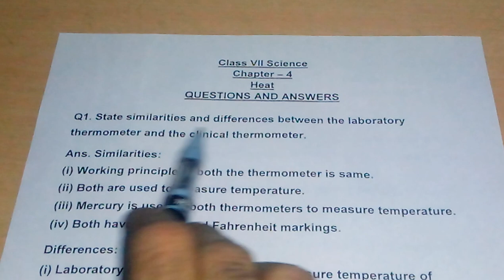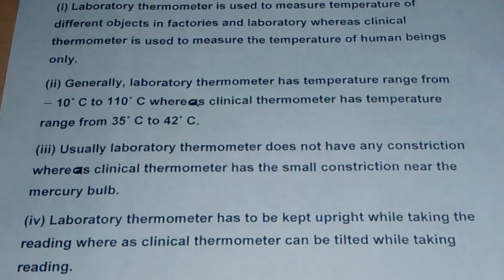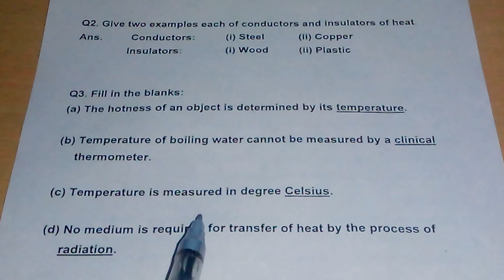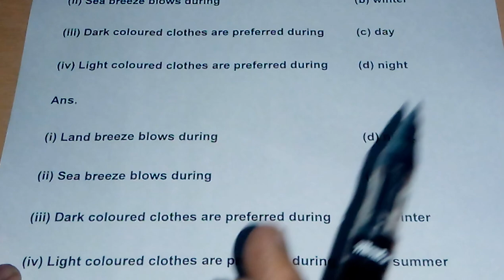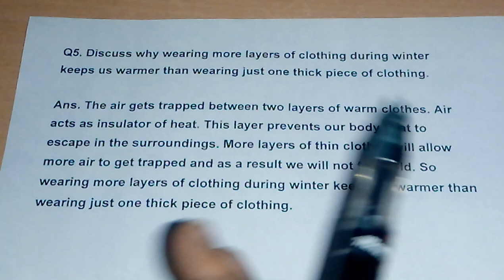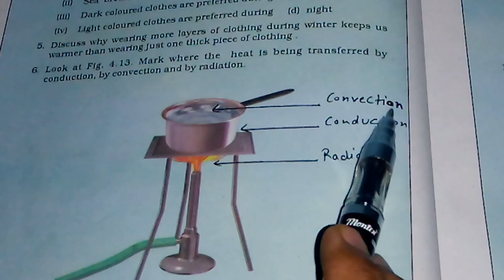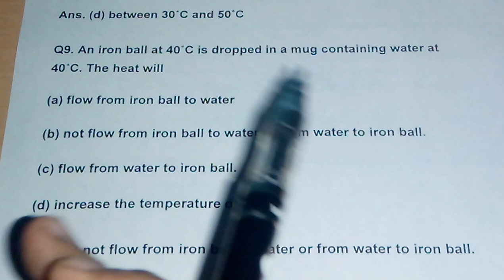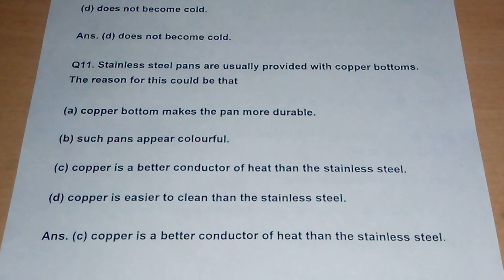NCERT class 7 science chapter 4 questions and answers heat